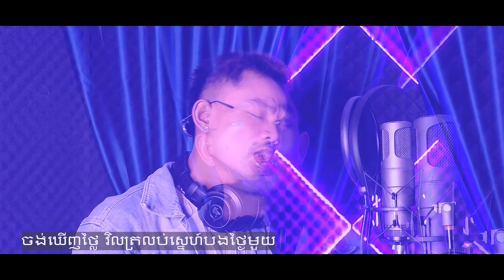ធ្វើម្ដេចបើខ្ញុំនៅនឹកគេ Version [ វ៉ា​ រម្នី ] Cover ( Original នីកូ )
ធ្វើម្ដេចបើខ្ញុំនៅនឹកគេ
Cover: វ៉ា រម្នី
ម្ចាស់បទ: នីកូ
Lyric Video:VaRomny
Mixing: Va Romny